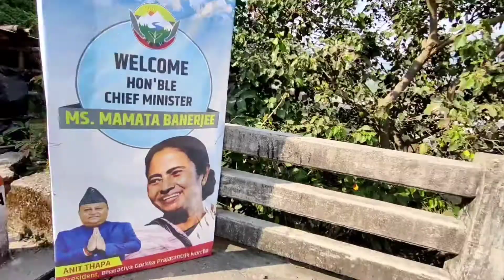Beautiful Nature Budget Picnic Spots In West Bengal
In This Video I visited Beautiful Nature Picnic Spots in West Bengal